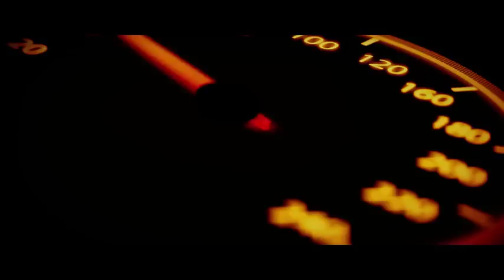KC Rebell feat Kollegah & Majoe EGOIST RMX official Video prod by Juh Dee YouTube